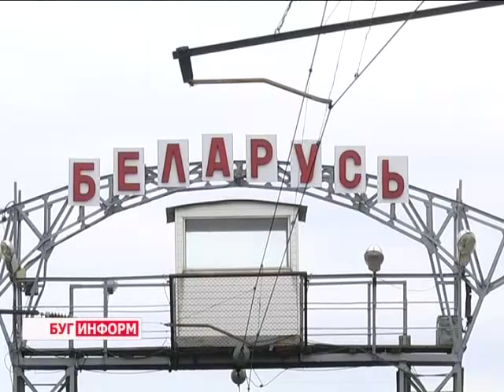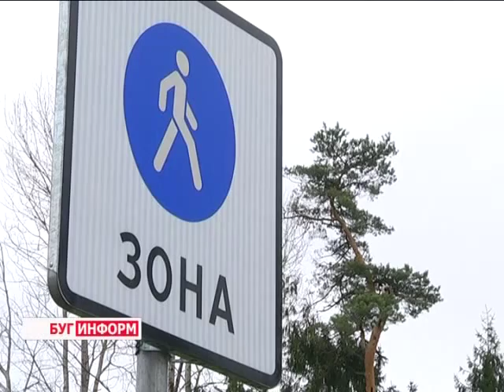2014-10-02 г. Брест. Телекомпания Буг-ТВ.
Комментарий к решению Брестского облисполкома «Об установлении на территории Брестской области пределов погранзон и погранполосы вдоль Государственной границы РБ с Р П и Украиной».
26 сентября, после официального опубликования, взаконную силу вступило   решение Брестского облисполкома  «Об установлении на территории Брестской области пределов пограничной зоны и пограничной полосы вдоль Государственной границы Республики Беларусь с Республикой Польша и Украиной».   О нюансах данного законодательного акта – следующий материал выпуска.